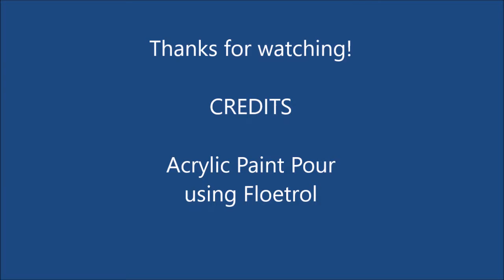Acrylic Paint Pour - with Floetrol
Filmed my second paint pour to share on my channel.
I uses Acrylic Paint and Floetrol only in my mix.

Please enjoy this quick video :)

Please stop by my Twitch channel and check out my schedule to see when I shall be streaming art again.

STREAMING SCHEDULE

Monday (chilled ART STREAM) 8pm - 11pm
Thursday 8pm-11pm (EST - AUS)
Fridays 12pm-3pm(EST - AUS) OR /AND 8pm-11pm (EST - AUS) Sundays 12am-4pm (EST - AUS) OR/AND 8pm-11pm (EST - AUS) ♥

The music featured in this video NOT my own